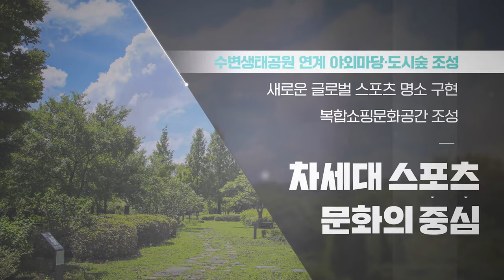⛸️새로운 국제스케이트장 유치🔥 최적의 도시는 김포입니다!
국제스케이트장 김포 유치 서명하기

국제스케이트장 유치 최적 도시 우리 김포!

인천,김포국제공항 근접 세계적 위치
대도시권 광역 교통망 광역 인프라
50만 인구의 대도시 혁신 성장 잠재력
지역 경제 파급효과 1조 2천 5백억원

국제스케이트장 김포시 유치
릴레이 서명에 참여해 주세요!

대상 : 김포시민 누구나
기간 : 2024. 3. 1. ~ 5. 31.
방법 : 김포시 홈페이지 안내 배너 '온라인 서명' 클릭!

우리가 하나 되면, 꿈은 이루어집니다!